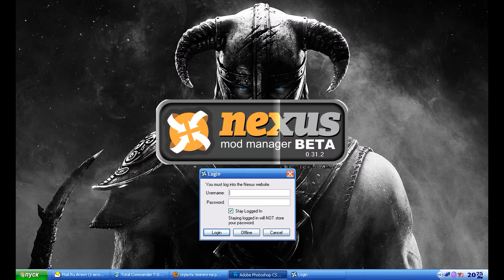The two things that make video games great Part 2 of 3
Hi guys and welcome back
This is the second video in the three part series.
It discusses the two main aspects of what makes a video game great
Tune in next time for the final episode: What video game developer got it right?